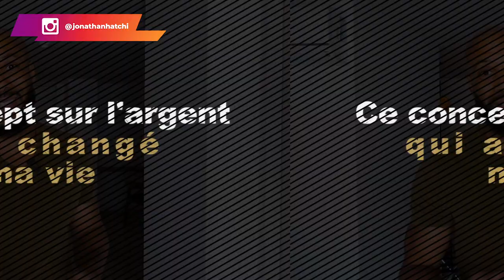Ce concept sur l’argent m’a changé la vie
L'argent, depuis son apparition est devenu un véritable sujet de convoitise. Tout le monde veut en avoir. Certains y arrivent, d'autres non. POURQUOI ? Parce qu'ils ne prennent pas le temps de comprendre le concept de l'argent. Ce n'est malheureusement pas une thématique qui est enseignée à l'école. Du coup, chacun doit faire sa propre formation. Il est important d'étudier l'argent, de comprendre son concept.

Je t'explique dans cette vidéo, comment ce concept sur l’argent m’a changé la vie.

0:00 Intro
2:39 Le concept de l'argent
4:00 Pour faire de l'argent, il faut apporter de la valeur
8:00 Arrête de vouloir gratter tout le temps
12:39 L'importance d'avoir un bon mindset
▬▬▬▬▬▬▬▬▬FORMATION OFFERTE▬▬▬▬▬▬▬▬▬▬▬

▬▬▬▬▬▬▬▬▬ COACHING/FORMATION  ▬▬▬▬▬▬▬▬▬▬▬

▬▬▬▬▬▬▬▬ MES OUTILS ▬▬▬▬▬▬▬▬▬▬▬▬▬▬▬▬

▬▬▬▬▬▬▬▬▬▬▬▬ Témoignage client ▬▬▬▬▬▬
Je te mets le lien des témoignages/résultats de mes coachés :

▬▬▬▬▬▬▬▬▬▬▬▬ LIENS ▬▬▬▬▬▬▬▬▬▬▬▬